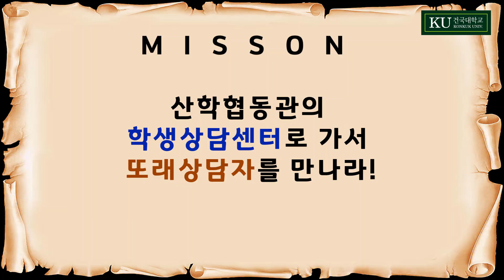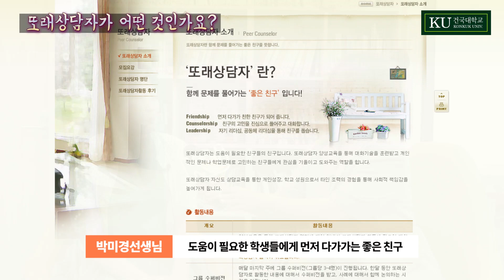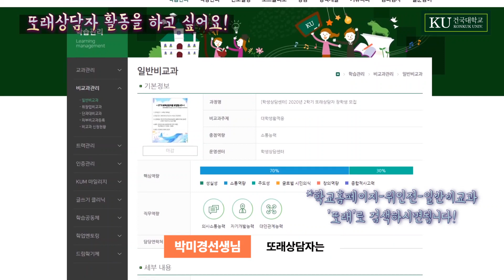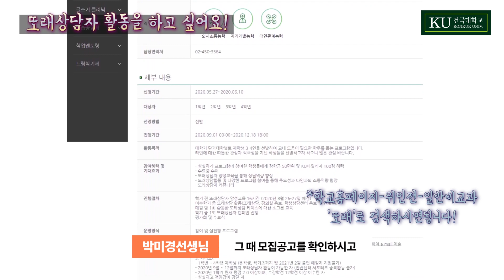알고보니 '친구'가 가장 좋은 상담사? 건국대학교 '또래 상담'의 모든 것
요즘 부쩍 힘들어진 마음.. 상담받고 위로 받고 싶은데,
교수님께 찾아가긴 부담스러우신가요?
그런 당신을 위해 건국대에는 또래상담자들이 기다리고 있답니다!
또래상담은 어떻게 신청하고 받을 수 있는지,
또래상담자를 꿈꾸는 친구들까지 모두 주목!